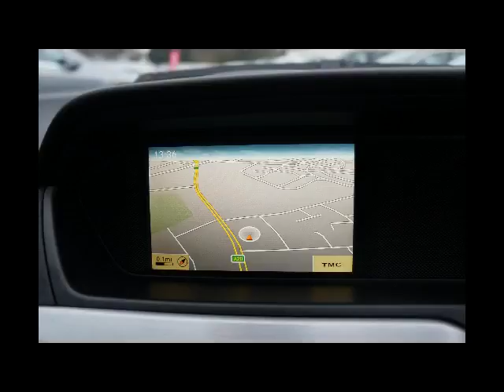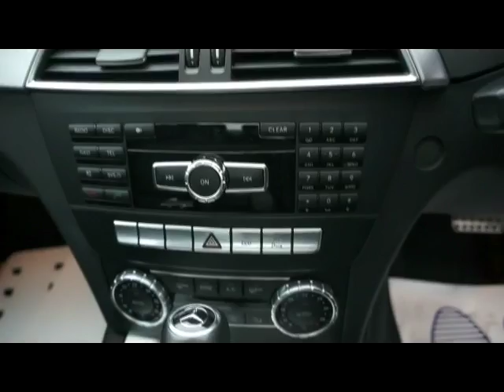FOR SALE 2011 (11) MERCEDES C250 CDI SPORT DIESEL AUTOMATIC 4 DOOR SALOON - WN11LTY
2 FORMER KEEPERS WITH FULL MERCEDES SERVICE HISTORY SERVICED AT 13K 26K 36K AND 52K SATELLITE NAVIGATION PANORAMIC GLASS SUNROOF BLACK LEATHER PADDLE SHIFT GEARS DAYTIME XENON HEADLAMPS CLIMATE CRUISE POWER FOLD HEATED MIRRORS F/R PARK ASSIST BLUETOOTH MULTI CD ISOFIX, Upgrades - Command Multimedia System, Panoramic Glass Sunroof, Upholstery Leather / Sport, SATELLITE NAVIGATION, 3 months warranty, Last serviced at 52,000 miles, Full dealership history, Excellent bodywork, Black Full leather interior - Excellent Condition, Tyre condition Excellent, Standard Features - Hard Disk Drive (HDD) Map Navigation System with TMC (Traffic Message Channel), Parktronic - Front and Rear, with Advanced Parking Guidance, Linguatronic Voice Control for Navigation, Automatic Climate Control - Two -Zone, Cruise Control, Audio 20 Radio with Single CD Drive (MP3 Compatible), 5.8in Colour Display and Central Controller Dial, Rain - Sensing Wipers, 18in AMG 7 - Spoke Alloy Wheels, Alarm System, Tyre Pressure Loss Warning System, Partial Electric Front Seats, Electric Windows (4), Bluetooth Interface, Hill Start Assist. 5 seats, Solid FIRE OPAL RED WITH FULL BLACK LEATHER, THIS IS A SELF GENERATED ADVERT FROM THE VEHICLE REGISTRATION NUMBER AND GENERAL SPECIFICATION MAY DIFFER** OVER 400 MERCEDES BMW AUDI AND OTHER QUALITY CARS IN GROUP STOCK... PART EXCHANGE WELCOME ...FINANCE ARRANGED...FREE PARTS AND LABOUR WARRANTY ON MOST VEHICLES...FREE HPI CHECK..550 SIDCUP ROAD MOTTINGHAM SOUTH EAST LONDON SE9 3AG WE ARE LOCATED ON THE A20 SIDCUP BY PASS 5 MINUTES FROM JUNCTION 3 OF THE M25 OPEN 7 DAYS A WEEK AND INCLUDING BANK HOLIDAYS CALL DAYTIME ON 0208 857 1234 , OUT OF HOURS CALL MOBILE FROM 7-PM to 10-PM 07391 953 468 PLEASE VISIT OUR WEBSITE TO SEE MORE PICTURES AND TO WATCH A FULL VIDEO OF THIS VEHICLE TRADING SINCE 1983 WITH 3 BRANCHES IN S.E LONDON ON THE A20 WITH 1 BRANCH IN W/SUSSEX A23 WARNINGLID